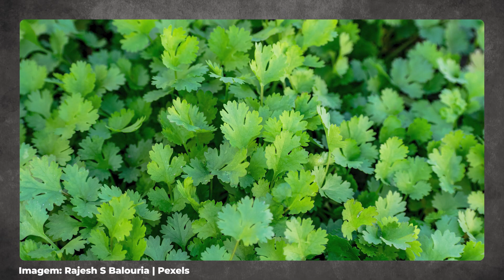Como USAR ERVAS na cozinha | Fresca ou seca, processos, temperatura, quantidade, onde usar cada erva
Nesse vídeo eu pretendo te introduzir no rico universo das ervas na cozinha. Vamos conversar sobre como elas se comportam em altas temperaturas, como os processos interferem na experiência sensorial, vantagens e desvantagens das ervas frescas e secas. Também falaremos sobre a quantidade ideal e algumas dicas de ervas e ingredientes que combinam para saber onde usar quando for fazer seus preparos.